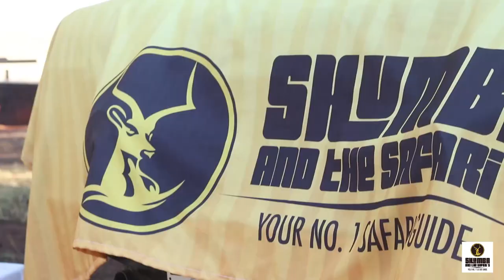Hiking at wolkberg with shumba and the safaris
Hiking at wolkberg